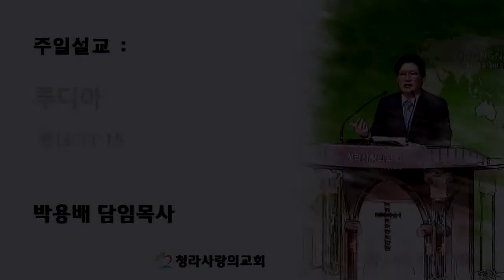CLTV파워메시지(HD)_'루디아' 청라사랑의교회(박용배목사)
1. CLTVKOREA / 문의 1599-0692 / 'Christian Live Television' - (이하CLTV)

2. 미주에서 TV로 CLTV를 시청하기 원하는 분들은 VONGTV - CLTV채널12번에서 전지역 (미국, 캐나다, 남미) 방송되고 있으며 추후 전세계로 송출됩니다.

3. 모바일도 그대로 접속하시면 편하게 모바일용으로 영상을 보실 수 있습니다.

4. 본방송국 CLTV(기독교생방송티브이)는 기독교방송국으로 양질의 기독컨텐츠(영상)를 무료로 제공하는 사이트이며 회원가입 없이 편하게 영상을 보실 수 있습니다.

5. CLTV는 생방송으로 영상을 송출하기 원하는 교회나 단체, 개인을 지원합니다.

6. 방송을 보시고 시정해야 할 사항이나 필요한 제안을 메일이나 대표전화로 의견을 보내주세요.  감사합니다.